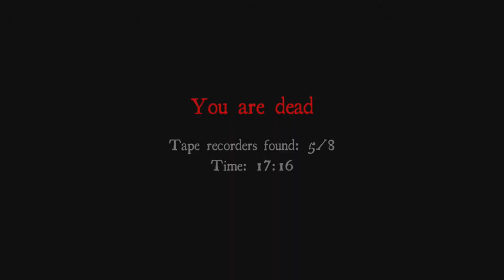Dammit "Jerry!" [White Noise]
Some more White Noise footage